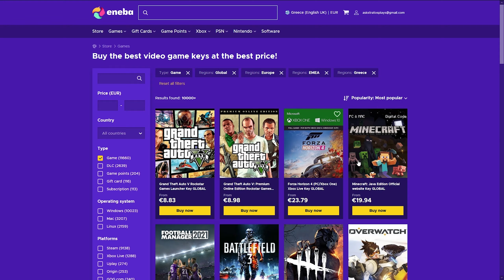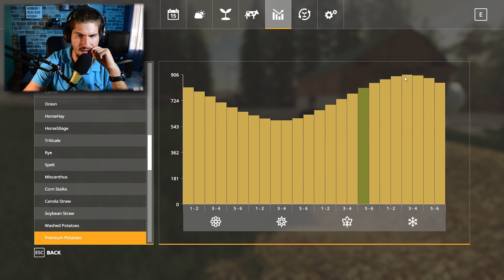Δοκιμάζουμε νέα πράγματα και ελπίζουμε να πάνε καλά! #22 | Farming Simulator 19 Seasons |Greek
●Το παιχνίδι που παίζω είναι το: Farming Simulator 19 Seasons επεισόδιο 22

ΤΟ PC ΜΟΥ:
CPU: AMD ​Ryzen 5 2600 Box 3.4GHz
GPU: Palit GeForce GTX1050 Ti 4GB Dual OC
Motherboard: Gigabyte Aorus B450 Elite (rev. 1.0)
RAM: G.Skill TridentZ RGB 16GB DDR4-3200MHz
HDD: Western Digital Blue 1TB (7200rpm)
HDD: Western Digital Black 500GB (64MB Cache) (X2)
SSD: Kingston A400 240GB
PSU: Thermaltake Smart RGB 600W
PC Case: Aerocool Shard

Περιφερειακά:
Μικρόφωνο: Behringer C1-U
Mouse: Motospeed V30 Black
Keyboard: Motospeed CK108 (Outemu Black)
Headset: Zeroground HD-2400G Keiji
Κάμερα: Nikon D3300
VR Headset: Sony PlayStation VR

Προγράμματα Επεξεργασίας:
Επεξεργασία Ήχου: Audacity
Επεξεργασία βίντεο: Adobe Premiere
Επεξεργασία εικόνων: Adobe Photoshop